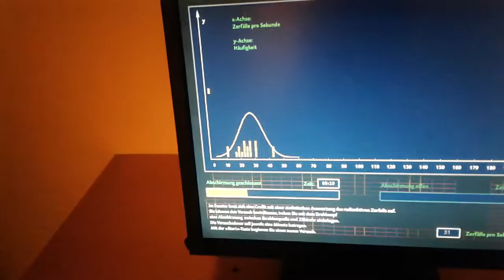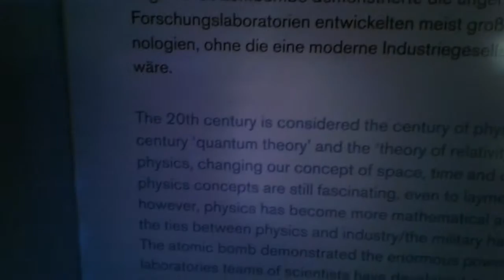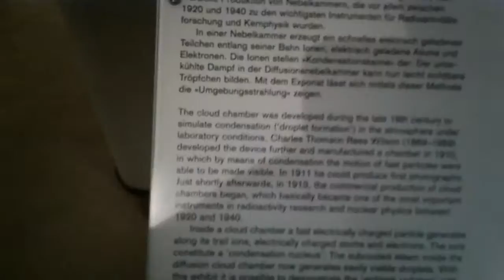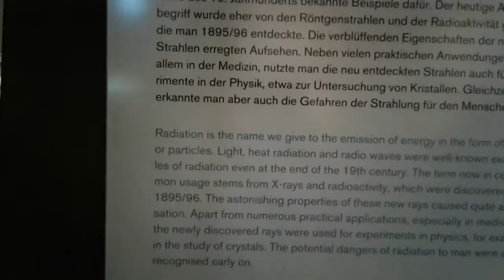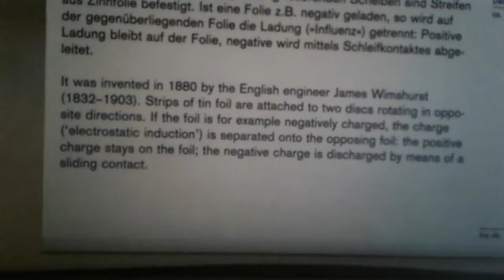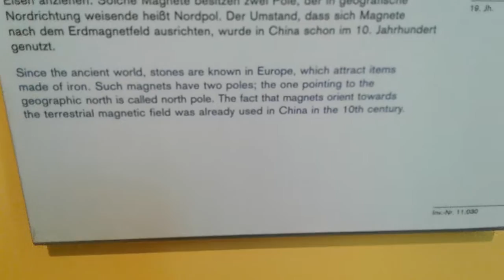viyena teknoloji müzesi 5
viyena teknoloji müzesi